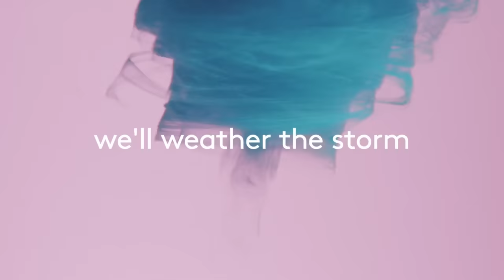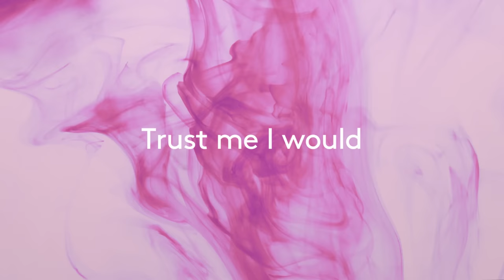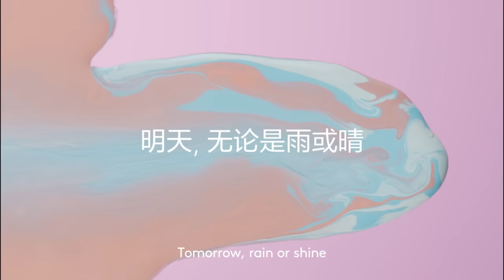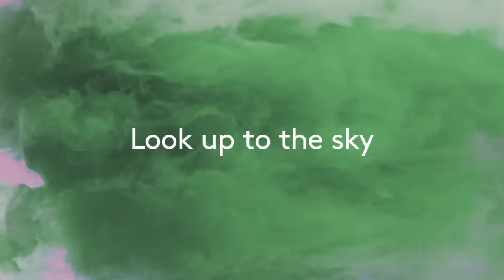Xiao Zhan 肖战 - Made To Love 光点｜Official Lyrics MV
"Made to Love" is Xiao Zhan's first multinational cooperation work, which represents his new starting point in music career, and also shows his firm attitude in the field of music.
The song is inspired by "light spots", meaning the trajectories of "light spots", forming light and converging into light.

The various growths in the past have brewed this extremely emotional and meaningful work, expressing his thoughts on life and various experiences of life
and hope that this song will bring you the power of warmth and love